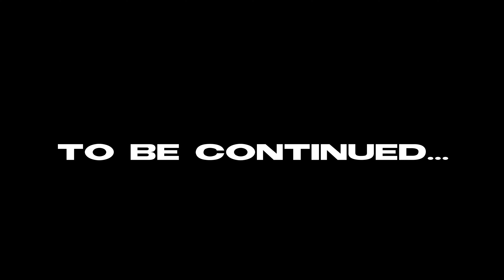HYDRA Islands Vlog from Greece in Telugu | Cruise Ship Travel with Family | RK Telugu Travel Vlogger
In this video, join me as I explore the beautiful HYDRA Islands 🇬🇷 in Greece, a serene and picturesque destination perfect for a family getaway. We’ll set sail on a cruise ship and experience the stunning views of the Aegean Sea as we approach the islands. Hydra, known for its charming narrow streets, beautiful architecture, and lack of motor vehicles, offers a peaceful escape. I’ll show you the best spots to visit, from the harbor to the local shops and cafes. Let’s enjoy this relaxing journey together with family on the beautiful HYDRA Islands!

Hi friends, I’m Ramakrishna (RK), and welcome to RK World Travel! Traveling is something I’m passionate about, and I’m here to share my experiences with you. Although I live in Hyderabad and run a software consulting company in the US, I love exploring new places and cultures. In 2024, I achieved my goal of visiting 108 countries in one year, and now, I want to bring you along on my journey. Let’s explore the world together, one country at a time!